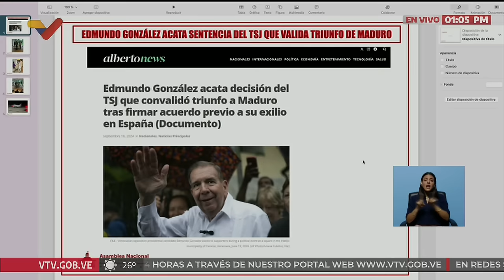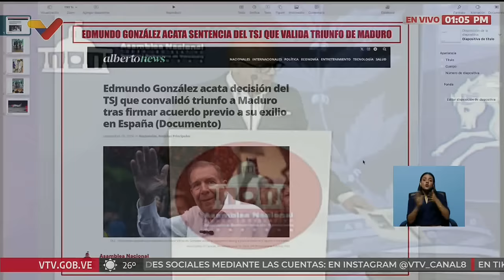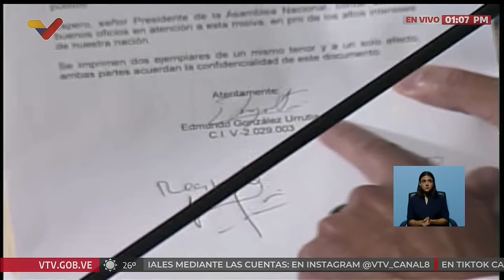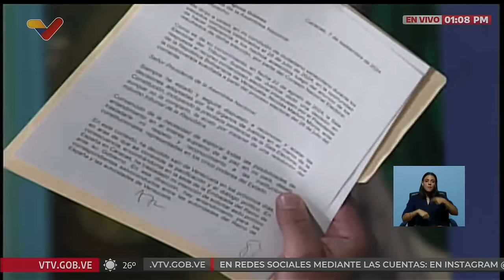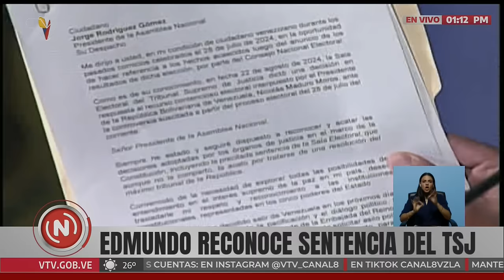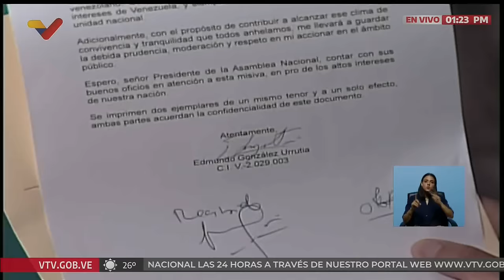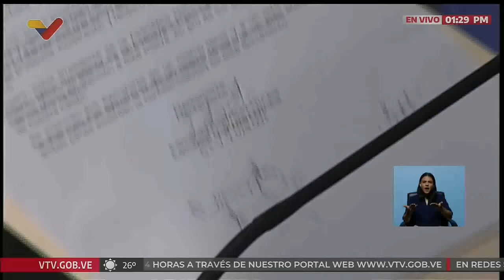Jorge Rodríguez, rueda de prensa sobre Edmundo González y carta firmada donde reconoce sentencia TSJ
18 de septiembre de 2024. El presidente de la Asamblea Nacional de Venezuela, Jorge Rodríguez, realiza una rueda de prensa sobre la carta publicada por medios privados, en la que Edmundo González Urrutia reconoce y acata la sentencia de la Sala Electoral del Tribunal Supremo de Justicia (TSJ) validando los resultados de las elecciones del 28 de julio. Rodríguez muestra la carta firmada por González Urrutia, con la firma de él. También muestra fotos de él firmando la carta, yvideos de él subiendo al avión para abandonar del país.

USDT o Bitcoin (BEP20): 0xef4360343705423a24119205eeb1de2a10fd23f4